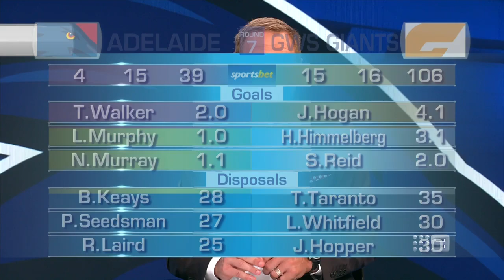How the Giants have turned their form around - Sunday Footy Show | Footy on Nine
Lachie Ash from the GWS Giants joins the Sunday Footy Show after his side's win over Adelaide.